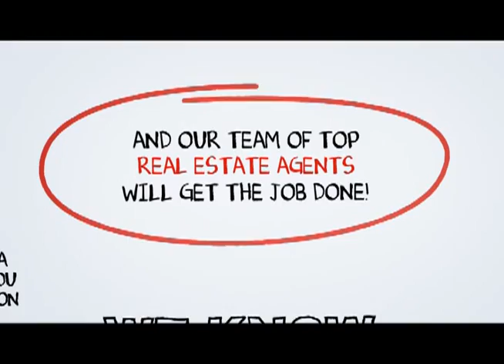Lomita Real Estate Agents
When you hire a Top Lomita Real Estate Agent from SCA Real Estate, you are getting both a market expert and your own personal Lomita real estate guide to navigate you through the ever changing marketplace of buying or selling a home in Lomita .You can reach a Lomita Real Estate agent with SCA Real Estate 24 hours a day, 7 days a week by calling or you may visit us on the web